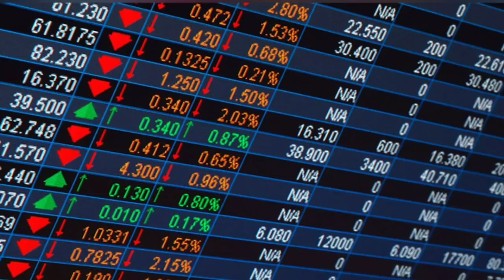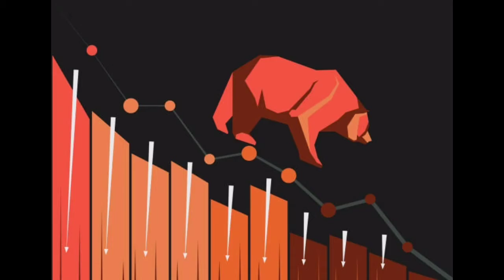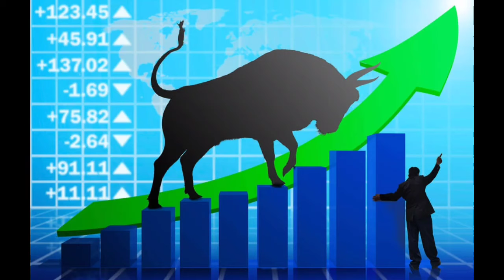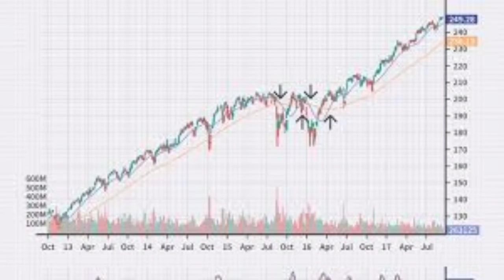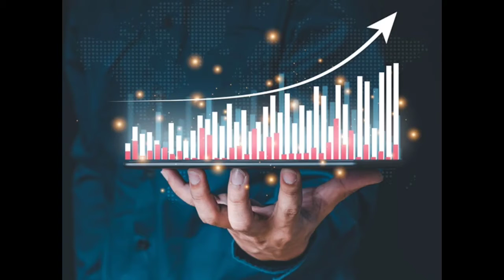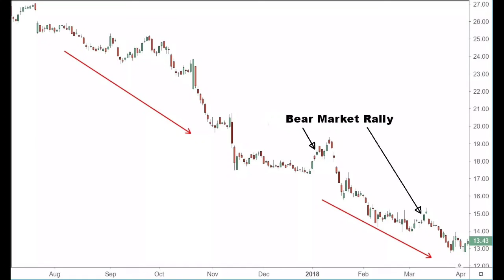मध्यभोटेकोसीको IPO दोश्रो बजारमा कारोबार मिति सार्वजनिक । यस कम्पनीका लगानिकर्ता अझ धेरै मालामाल....